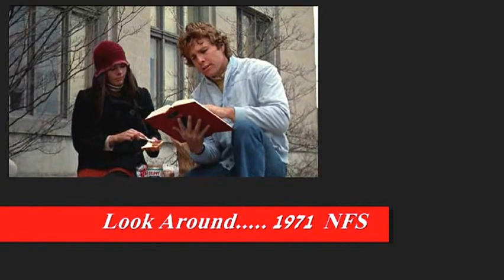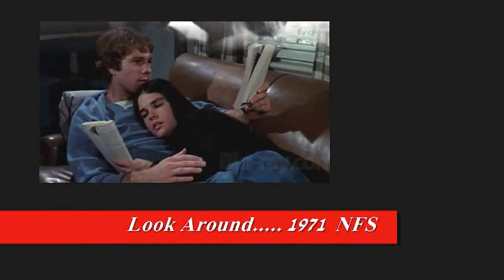VINCE HILL - LOOK AROUND (AND YOU'LL FIND ME THERE)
Taken from Francis Lai's Snow Frolic, a soundtrack to the 1970 film, Love Story.